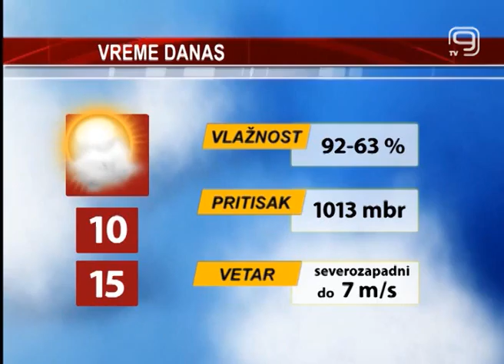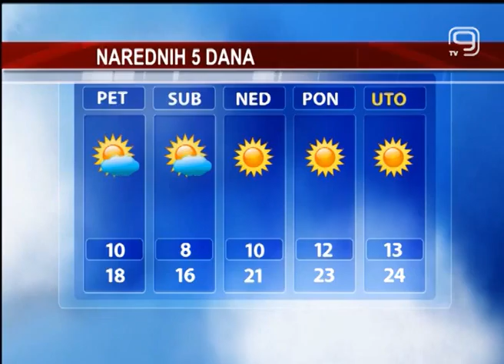TV KANAL 9, NOVI SAD,Vremenska i agroprognoza 17.10.2013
(VIDEO K9) U četvrtak prepodne i dalje kišovito, popodne razvedravanje i prestanak padavina. Jutarnja temperatura 10, najviša dnevna 16 stepeni. Duvaće pojačan vetar sa udarima do 7 m/s. Zadržava se polje niskog vazdušnog pritiska.